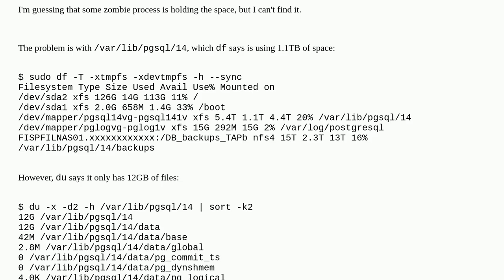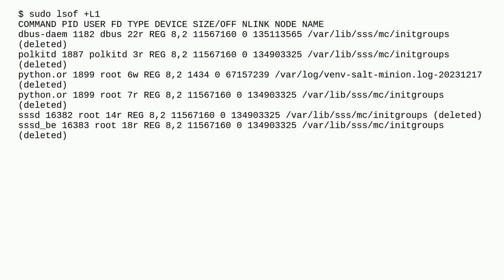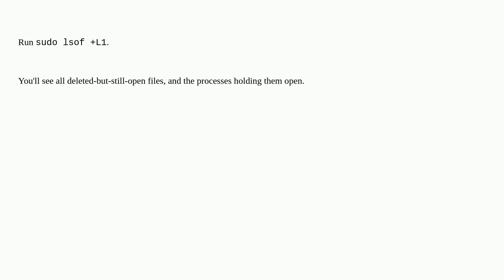Unix: What's using all the space on a seemingly empty partition?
What's using all the space on a seemingly empty partition?

A special thanks goes out to the community

  unmounting xfs filesystems